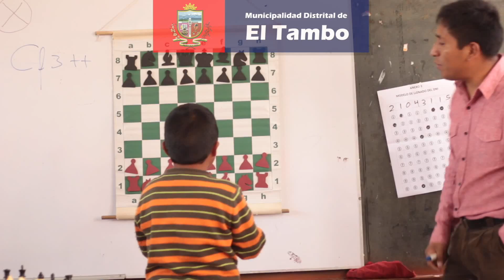VACACIONES DIVERTIDAS "EL TAMBO 2017"